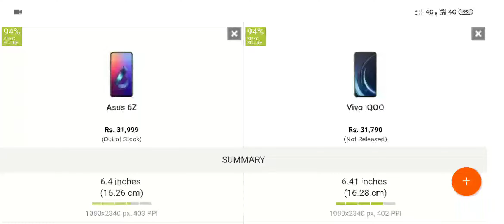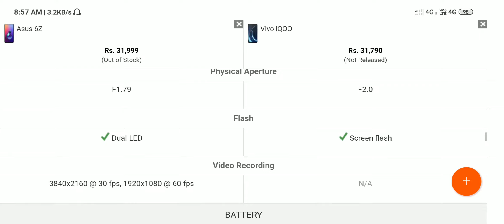Vivo iQOO vs Asus 6Z Full Comparison